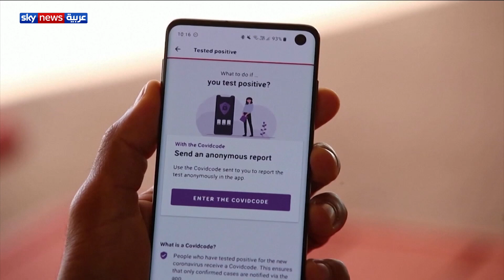جدل في فرنسا بشأن تطبيق ذكي للتعرف إلى مخالطي المصابين بكورونا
يتصاعد الجدل في فرنسا، بشأن إطلاق تطبيق ذكي، يهدف للوصول إلى أشخاص خالطوا مصابين بفيروس كورونا.
كثيرون يشككون في فعاليته، ويعتبرونه نوعا من التجسس على تحركاتهم، وهو ما ينفيه مسؤولو الحكومة الفرنسية.